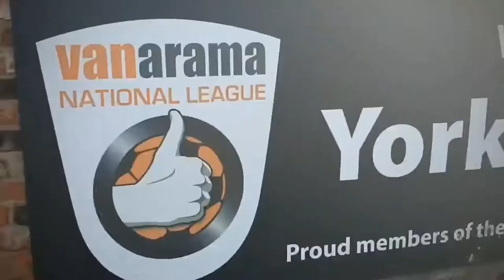FM20 | WE ARE YORK | SERIES INTRO | FOOTBALL MANAGER 2020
Here is the intro for my main Football Manager 2020 Series with York City counting down the days to get this started as we go from Non league to Premier League.

Many thanks to Chuitar for allowing me to use his song and Tom Poole for the matchday footage.